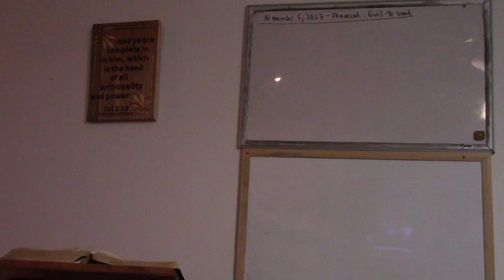Kids' Bible Study #139 - Manasseh: From Evil to Good - 2 Kings 21